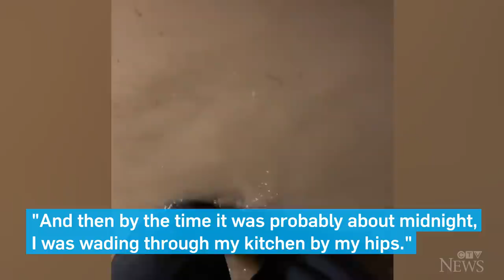'I thought I was gonna die': B.C. man on waiting for help as the water kept rising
Jordan Jongema tells the harrowing story of how he and his Bernese mountain dog Bowser were rescued from his flooded home in Yarrow, B.C.